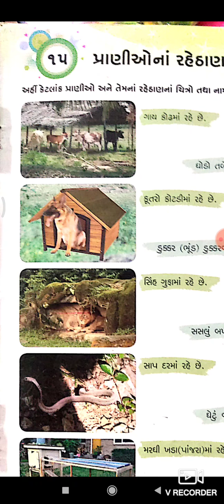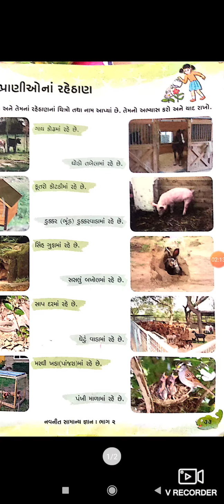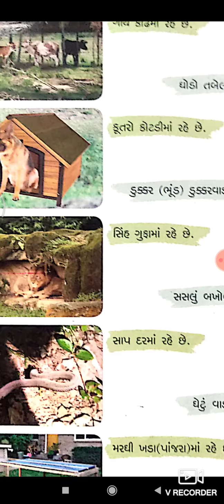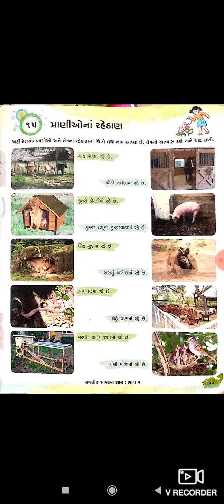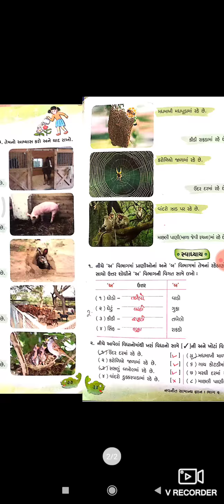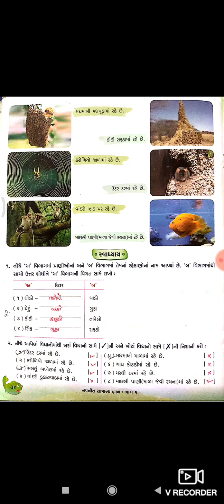ધોરણ ૨ સા જ્ઞાન પાઠ ૧૫ સેમ ૨